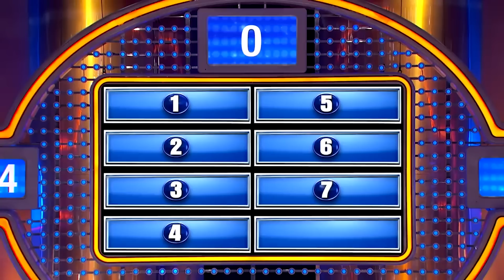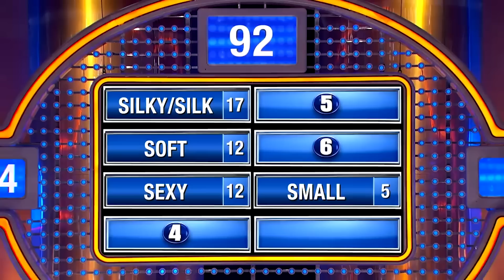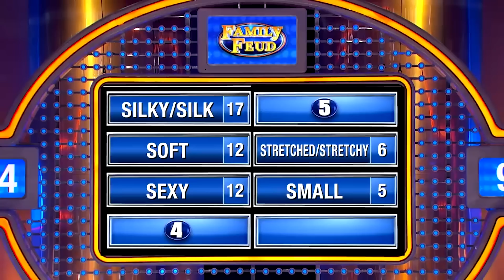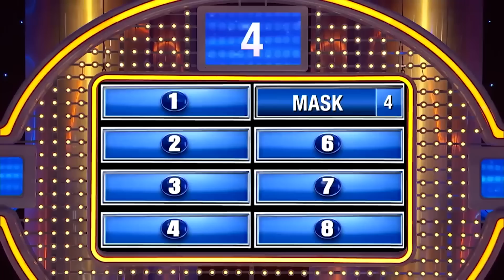STEVE HARVEY Asks The Questions On FAMILY FEUD & Gets Some FUNNY ANSWERS!